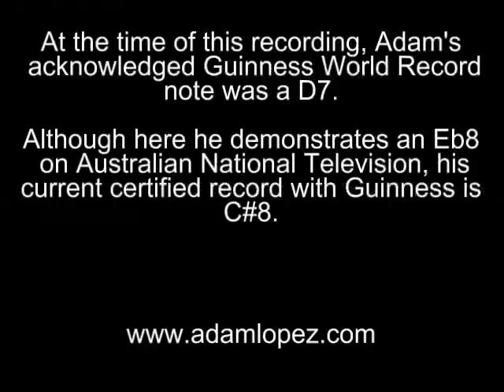Adam Lopez - 6 Octave vocal range demonstration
In 2004 Adam demonstrated 6 octaves live on Australian National Television program "Hot Source" - Check it out!

Hi Whistlers! For more information on me, my music or whistle notes, head to my facebook